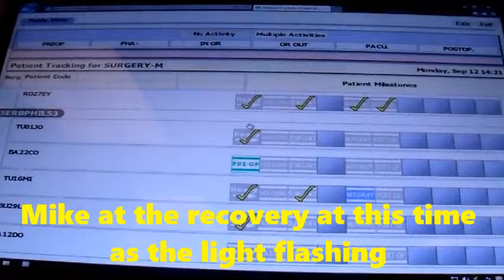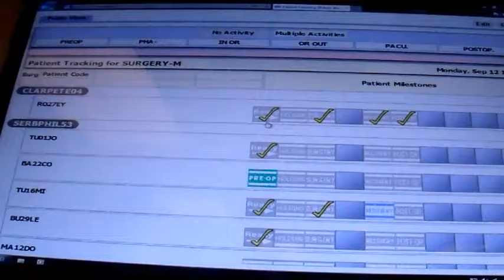Memories Of Mike's Surgery 2016 "Tell Your Heart To Beat Again"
Hope is the best medicine and I am and will always be here to give you just that.  Thank You Lord for Mike's full recovery!